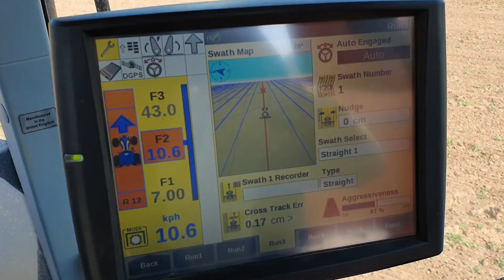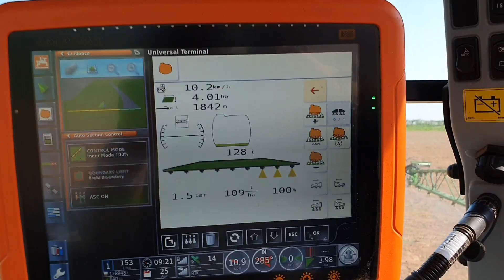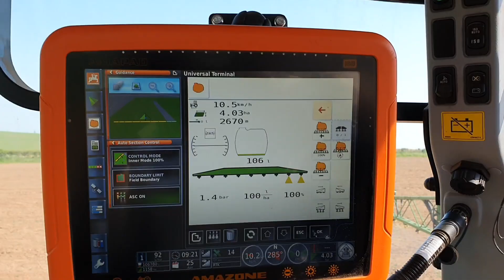How satellites and drones help grow crops - with farmer Ally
Did you know satellites and drones help farmers be more sustainable, sow seeds in a straight line, and monitor their crops from the skies?!

Watch farmer Ally Hunter Blair explain more with amazing aerial shots from his drone.

About Ally
Ally Hunter Blair, is a 33-year-old arable farmer in Ross-on-Wye, growing wheat, oilseed rape, barley, sugarbeet and soya.

He has diversified his farming business into equestrianism (horses) with his wife, Annie, who is a riding instructor. They had just opened a converted horse lorry as a glamping pod and were waiting for their first guests when before the coronavirus lockdown closed everything 🙈

Ally loves filming with his drone and is well known for it across Twitter. He's filmed a couple of documentaries for TV, the latest being "Born Mucky - Life on the Farm" which aired this January.

He says: "I'm slightly obsessed by all things techy, from drones, to robot mowers – if it can be automated or is slightly geeky, I love it!"